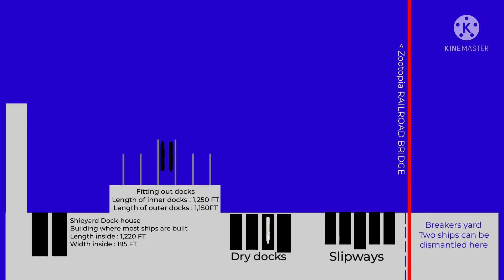The birthplace of Celebrity Cruises ships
Uploaded 6:09 am